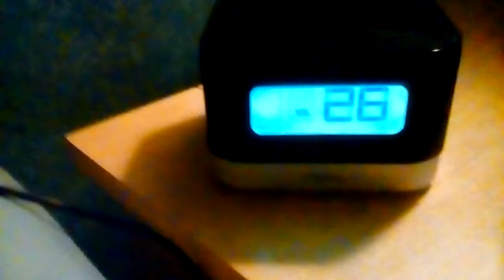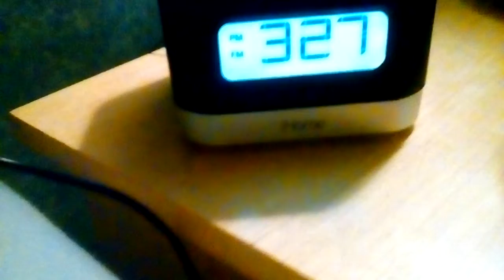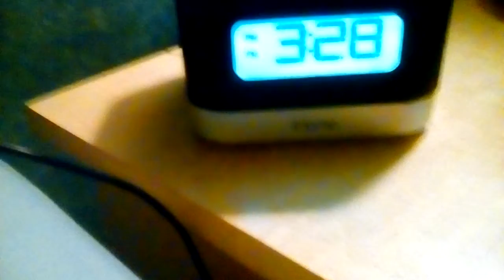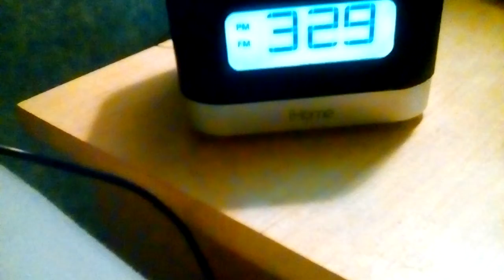November 2, 2017